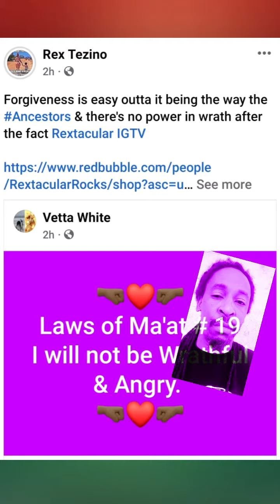operation paperclip part 1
Does anyone remember yours truly highlighting naming schemes cause a rebranding & burial of the original content?!?!?

conspiracytheory is what some would file it under however comma the swastika in itself would determine their ignorance due to the fact the original manifestation was a polar opposite of what the nazis flipped it into. See Also: mexicanamerican VS

operationpaperclip seems innocent enough & shooting at it might cause antisemitic finger wagging in a space fake jews are allowed to neverforget a 12 year holocaust but BlackPeople getting shutupanddribble energy for slavery & the ongoing JimCrow era

segregation never ended due to the pigmently challenged never experiencing integration of their mindsets as it pertains to seeing Negroes as superpredators till this day; primarily BlackMen & BlackBoys with BlackWomen & BlackGirls not far behind

criticalracetheory might have exposed this, which is why, CRT has been blocked...in the same fashion this story hid the fact amerikkka ]north & south[ accepted nazi refugees who could be beneficial to their practices...same way european immigrants are still automatically embraced, but African & LatinX folks gotta wait in line; some dying before achieving citizen status

The original Paperclip has been shrugged off as conspiracy while there's countless counter data illustrating its validity...keep your eyes peeled for part 2